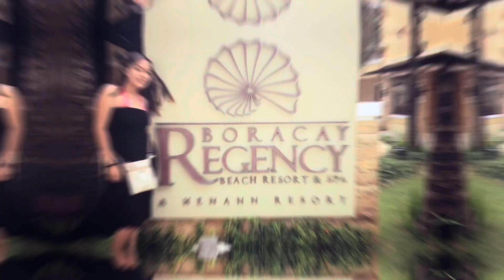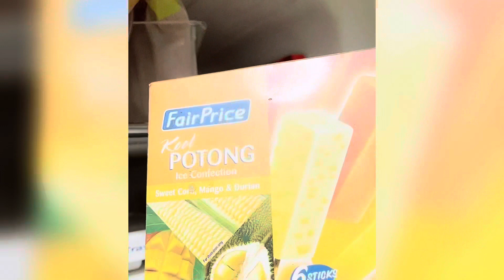Ice-cream request ni hubby | Jackfruit Ice-cream with kitkat